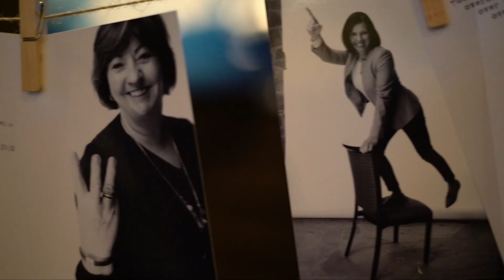WNORTH Conference - Whistler 2018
WNORTH Conference is a boutique-style conference focused on providing a forum for women who are aiming for, or already on, a senior executive leadership track. Top female business leaders in corporate, public and entrepreneurial sectors, will come together to enhance their leadership training, engage in high-level networking and witness inspirational talks from global leaders.

The 4th annual conference takes place April 18-20, 2018 in Whistler, British Columbia, Canada, for more information and to register please